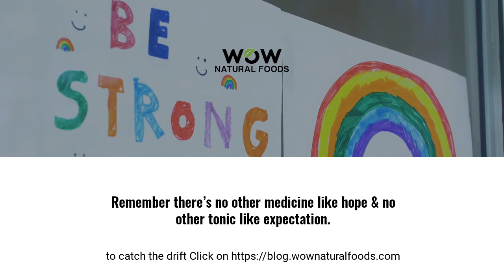4 Things You Need To Do After Recovering From Covid-19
Post Covid-19 recouping phase is all about relearning, re-inventing, rethinking and re-innovating almost every field of your life, all-round accelerated inclusive growth is the only way to recover from this grueling virus. ‘Stay Positive! Test Negative’